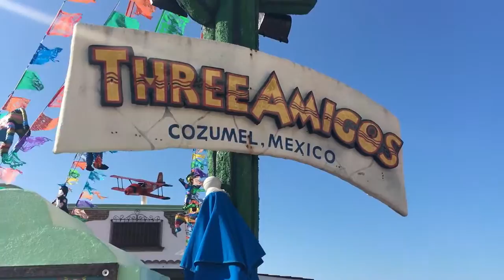COZUMEL ISLAND, MEXICO: BEACH TIME, BABY! (Bahasa Indo)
Winter is almost over, loves! Before we enter this lovely Spring, let's remember the warmth of the sun by watching the last day of my mexico trip at Cozumel Island only on my vlog!